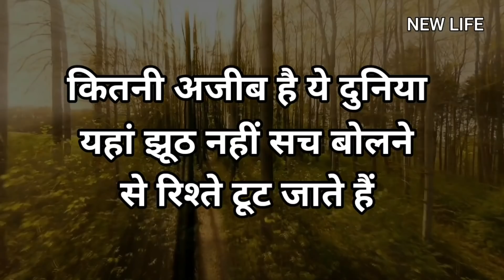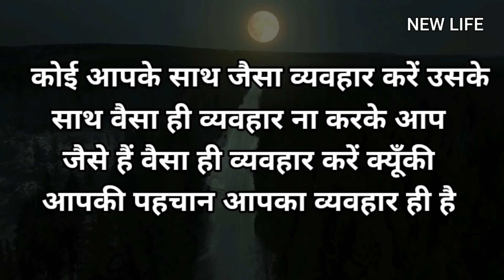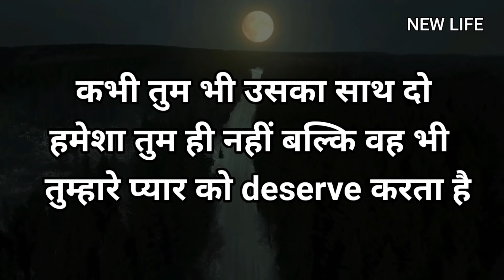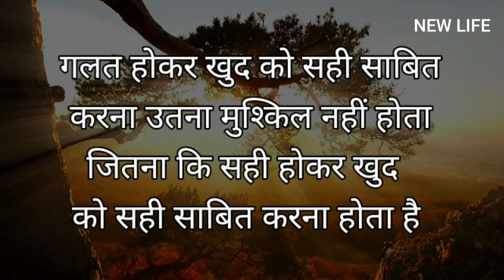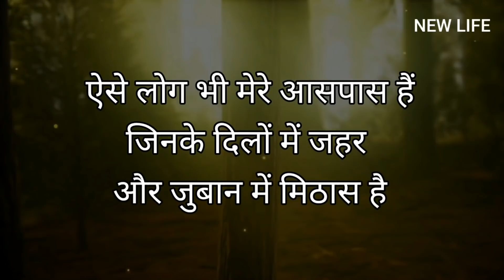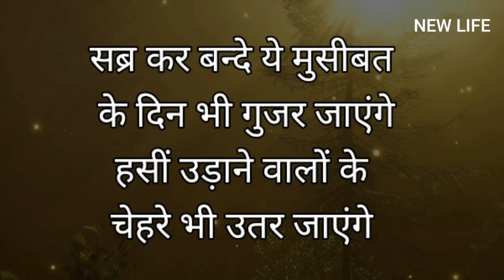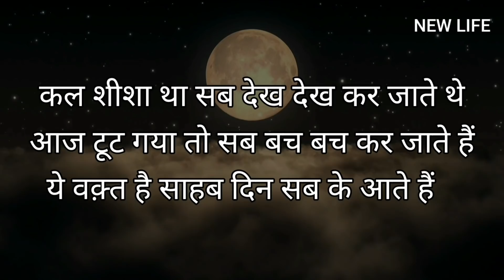जो इसे नहीं समझेगा उसे बहुत रोना पड़ेगा Best Motivational speech Hindi video New Life quotes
This channel provides you the best  in Hindi video with inspirational & positive quotes by them you can get zenith of success and a very good positive life also you can learn meditation, know true love & listen hindi stories based on real life. Our aim is to provide you knowledge of personality development in hindi and how to earn money online, how to do prayer, also providing routine solution of family relationship etc. we are trying to provide every one a good health & wealth and happiness which is key to success.